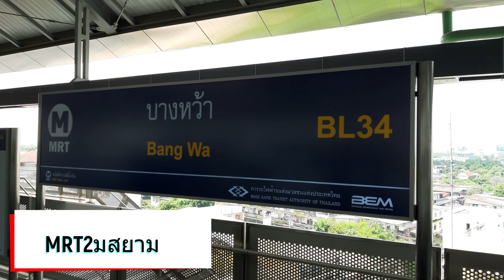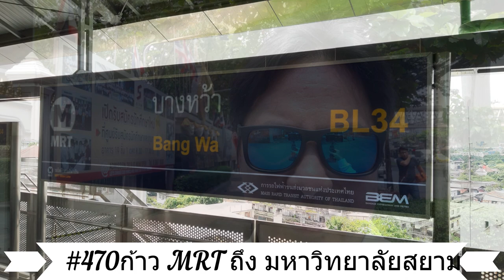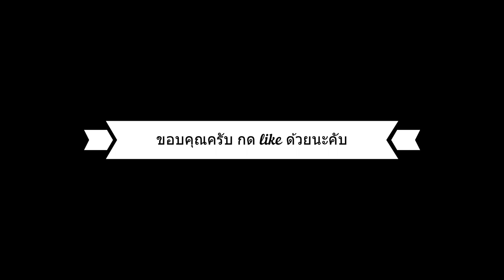รถไฟฟ้า MRT สถานี บางหว้า เดินมา มหาวิทยาลัยสยามไกลไหม ???ดูเลย 470 ก้าว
กี่ก้าวครับ
สนุกๆขำๆ
๓๐ กันยายน พ.ศ. ๒๕๖๒
คลิปผมทำเองทั้งหมดนะครับ คิดเอง ถ่ายเอง ตัดต่อเอง ทำได้แค่นี้ละครับ
Comment ได้ครับ